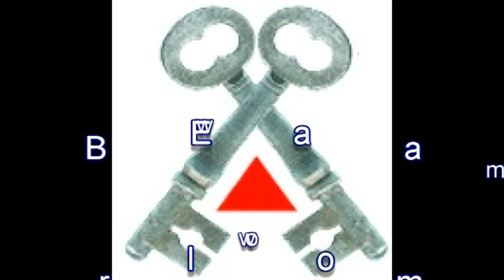kibris lefkosa yenikent satilik luks havuzlu villa 503.mpg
Kıbrıs satılık villa. 1 dönümden büyük arsa içerisinde, Hemen teslim, Yüzme havuzlu (10 x 5), 210 m2, Türk malı, ferah geniş süper lüks villa. 3 yatak odalı, PVC pencereler, 10 ton su deposu, yer malzemeleri seramik ve doğal mermer, Açık mutfak, 2 adet tuvalet, geniş teraslar. Vs...Referans no: YK503.